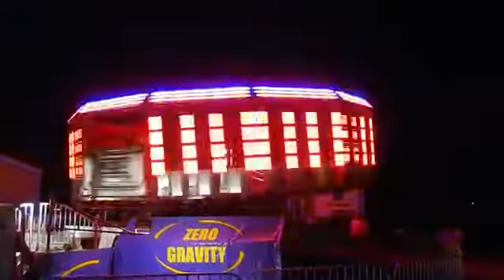Batman ride Dalton carnival Dalton ma(23)